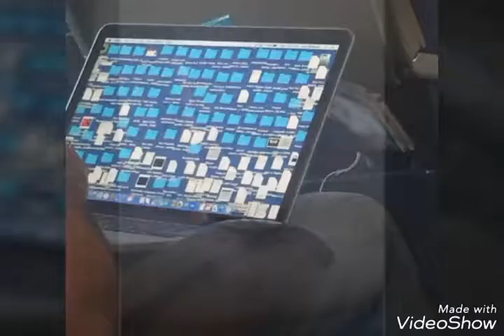اغرب صور لايوجد لها تفسير حتى الان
اغرب صور
اغرب ١٠
صور عجيبة
صور عجيبة
اعجب الصور
صور لايوجد لها تفسير حتى الان
حاول تفسير هذه الصور
عجائب الدنيا
عجائب وغرائب
صور رائعة
صور لايمكن تصديقها